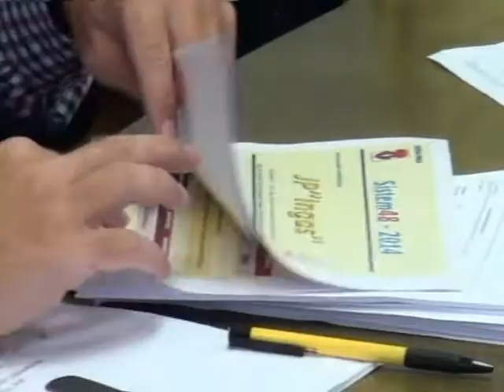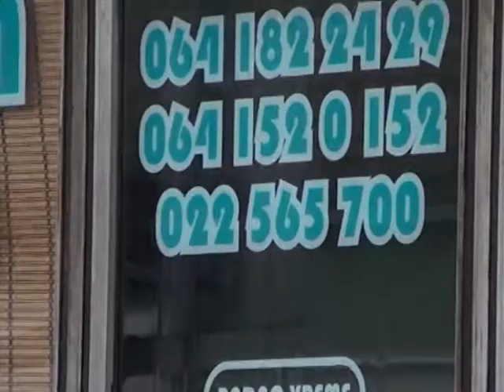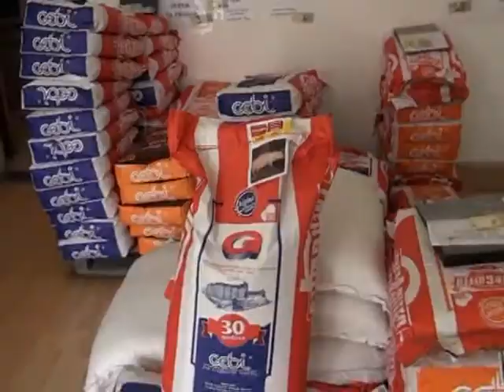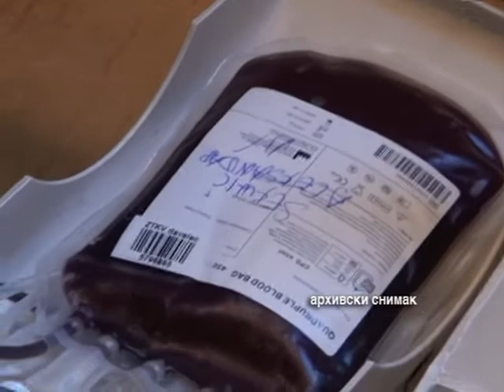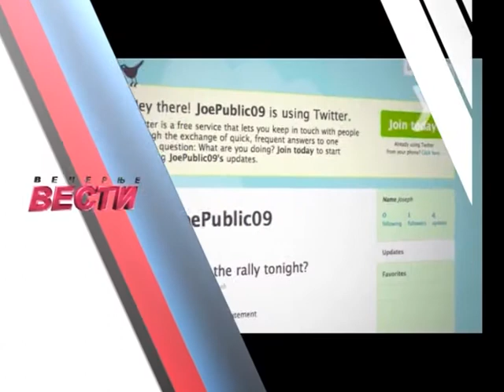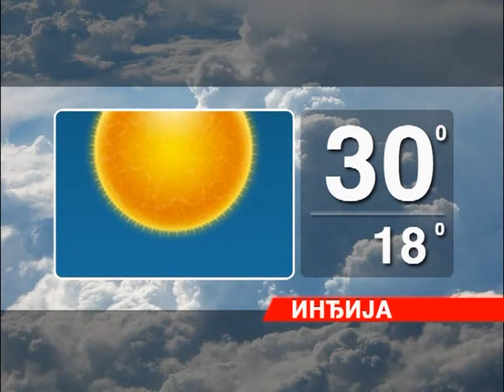Vecernje Vesti 0808